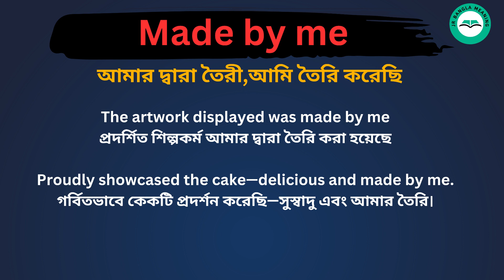Made By Me Meaning in Bengali/ Made By Me শব্দের বাংলা ভাষায় অর্থ অথবা মানে কি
Made By Me Meaning In Bengali
 Made By Me শব্দের বাংলা ভাষায় অর্থ অথবা মানে কি
 Made By Me Bangla Meaning